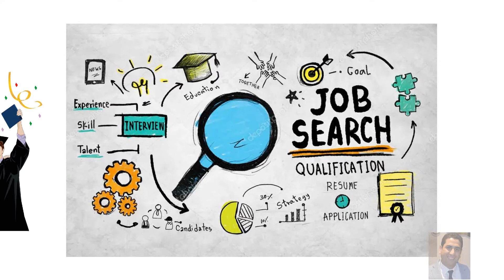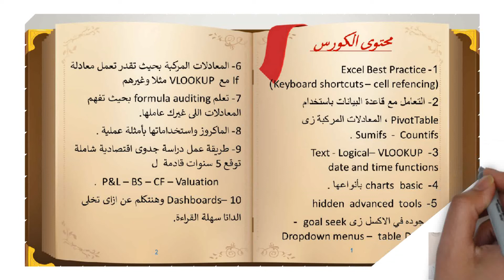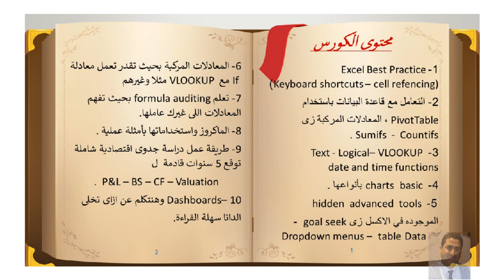التحليل المالى + ملخص عن السيرة الذاتية للمحاضر - Financial modeling course and its instructor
الفينانشيال موديلنج هو أداة بنبنيها على الاكسيل لعرض الحلول الممكنة للمشاكل المالية في العالم الحقيقي

وممكن يكون عبارة عن ( بدجت كاملة للسنة القادمة – او دراسة جدوي لمشروع معين) وطبعا تكون بتحتوى على [بيان الأرباح والخسائر – الميزانية العمومية – او توقع التدفقات النقدية لسنوات قادمة]
 ومن شروطه انه يكون منظم اوتوماتيك

يعنى ببساطة هو مجرد طريقة عرض للبيانات والمعلومات بشكل مترابط ومتكامل لتوصيل المعلومة لمتخذي القرارفي الشركات والمؤسسات من منظور مالي وبشكل فعال وسريع

 هنبدا سلسلة الاكسيل ودي هتكون مكونة من مستويين

بعد تعلم الاكسيل والتمكن من ادواته هنبدا في مادتنا الاساسية وهي التحليل المالي واعداد دراسات جدوى من البداية للاحتراف

بعدها هنعمل cases study 📖
ونحلها ودي هتكون فيديوهات مفردة متفرقة عشان كل واحد يختبر نفسه بتنوع الحالات والبيانات اللي هتكون في كل مسألة

وهيكون التطبيق بإستخدام امثلة من الواقع العملى اللى بنقابلها في شغلنا

وانا هكون متاح للاسألة والاستفسارات ان شاء الله.

شكرا ليكم جميعا

أيمن رمزي

مستشار مالي فى دراسات الجدوى والتحليل المالى والنمذجة المالية

حاصل على المركز الثامن على مستوى العالم في النمذجة المالية 2018

مدير التخطيط والتحليل المالي بشركة جيديا بمدينة الرياض

محاضر في النمذجة المالية ودرب أكثر من 2000 ساعة تدريبية في عدد من البلدان العربية الكويت، السعودية، البحرين، عمان والمعاهد الدولية